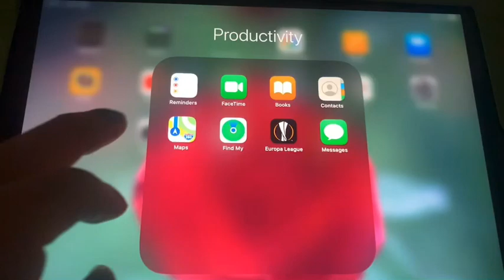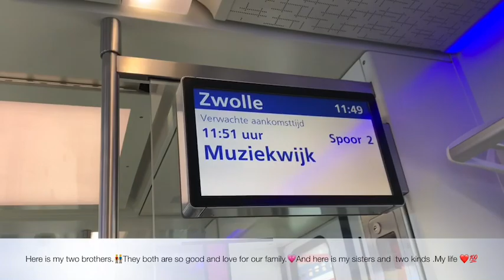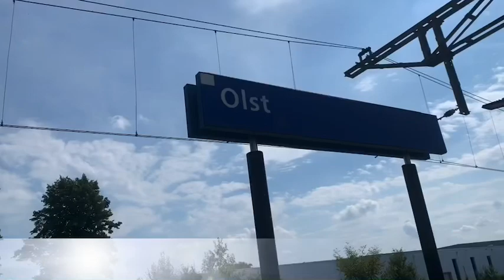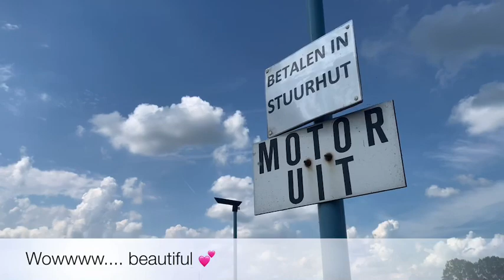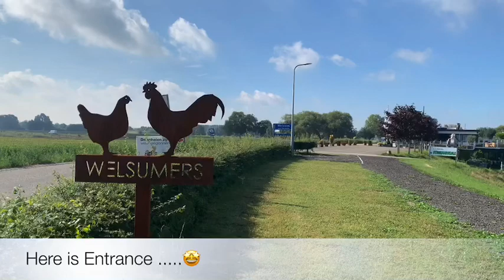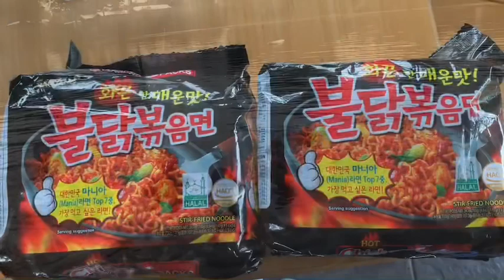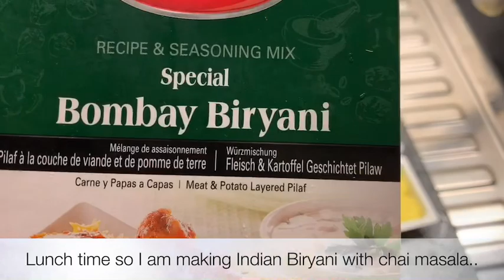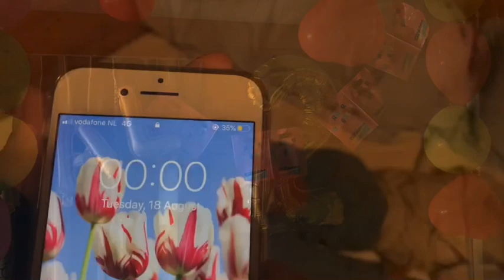Family trip and Ija birthday//Olst(Welsum)//Tibetan Vlogger//Amsterdam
Our trip is in Olst ( Welsum).The place is awesome and peaceful. We love it . You guys can check it . It’s super 👍...